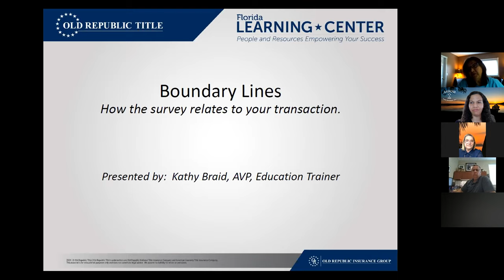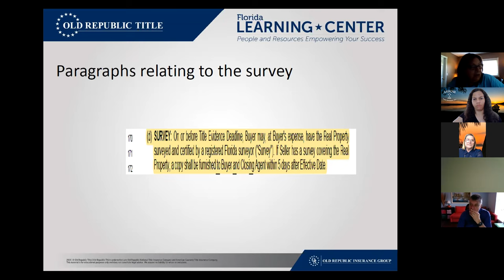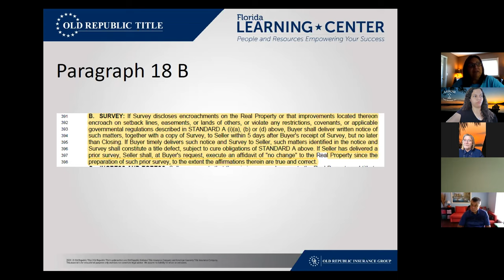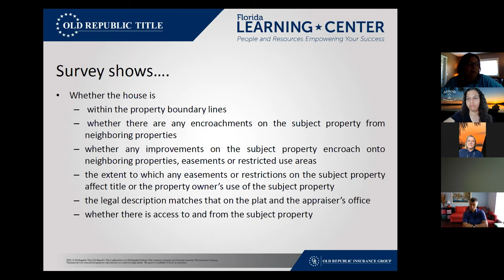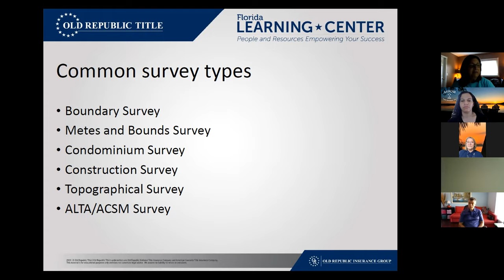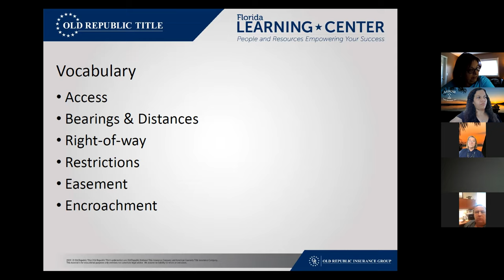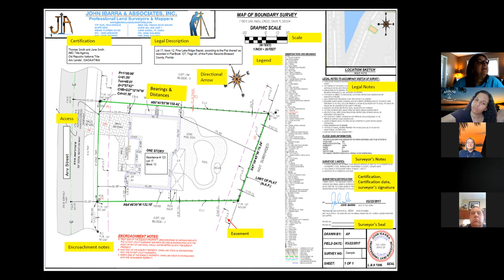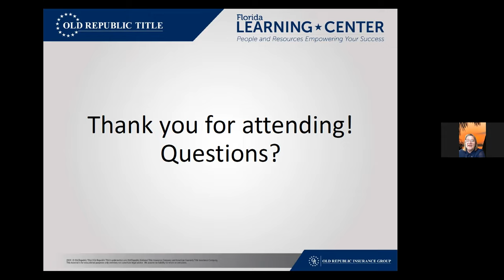Surveys & Boundary Lines | Virtual Class | Martin County Realtors - MCRTC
We hosted a virtual class for MCRTC members about  "Boundary Lines" - Here's the replay!

Big Thank You to our underwriter Old Republic Title, and Kathy Braid who represents them. As well as Regina Karner with Karner Surveying. We appreciate both of your assistance and knowledge.

Arrow Title Services is a locally owned and operated Real Estate Title Company on the Treasure Coast of Florida. We specialize in real estate closings, and want to help every buyer/seller truly understand the process of closing on a home. We created this YouTube Channel to provide useful information about the real estate market and our part in it.

At Arrow Title Services, we treat you like family & we're committed to taking your closing in the right direction!
We're small enough to care, but big enough to get the job DONE!